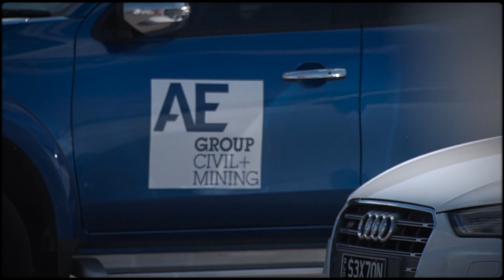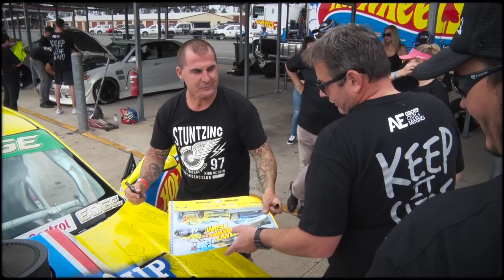AE Group Drift team Ride day.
We had heaps of fun doing our AE Group ride day, we tore it up in our Hot Wheels American Drift weapons along with a few others to help out on the day. Check out the madness!!